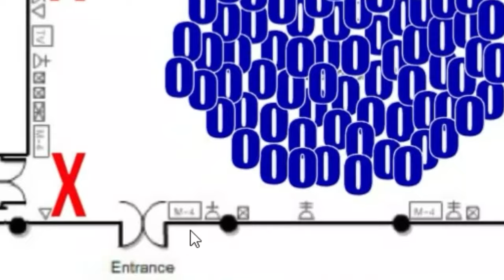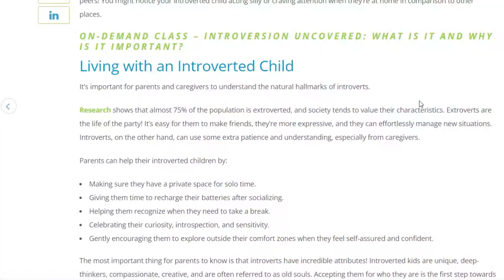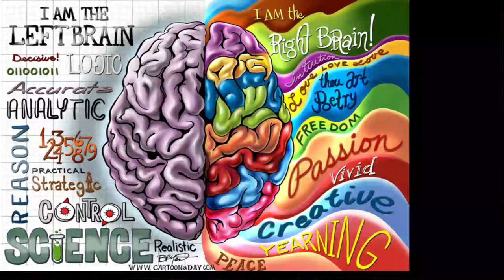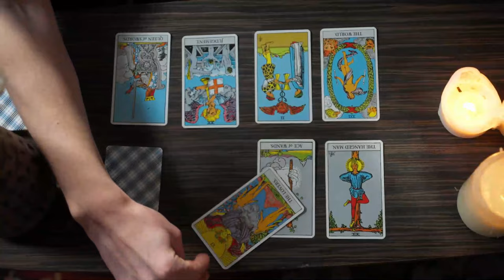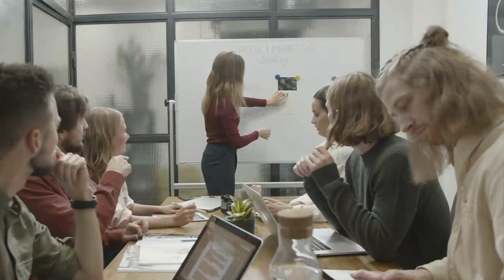INTROVERTS, EXTROVERTS, AND SPIRITUALITY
Why do introverts tend to be highly spiritual? Society dictates that we follow specific personality types projected by the mainstream media, so why do introverts tend to rebel from these stereotypes?
in5D Theme Song by Gregg Prescott